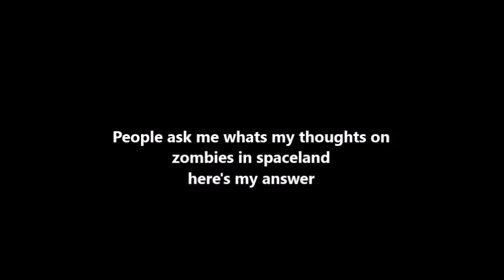N3il = Sexiest Man Alive:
N3il is so hot